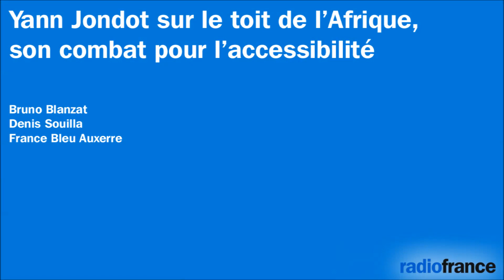Yann Jondot a gravi le Kilimandjaro, un défi pour l'accessibilité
Il l'a fait. Yann Jondot est le premier maire paraplégique français à accéder au sommet du Kilimandjaro. Il a atteint le plus haut sommet d'Afrique mardi après-midi en Tanzanie. Il lui a fallu cinq jours d'une difficile ascension pour que sa joëlette arrive à 5895 mètres.
(Bruno Blanzat, France Bleu Auxerre)